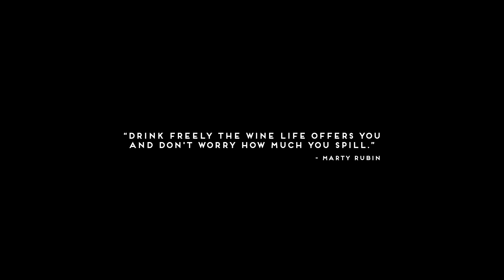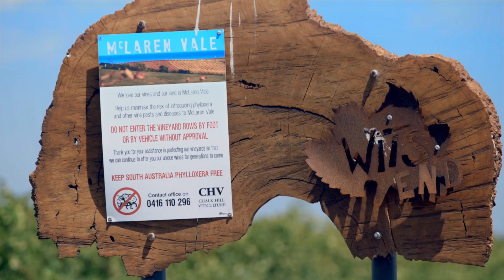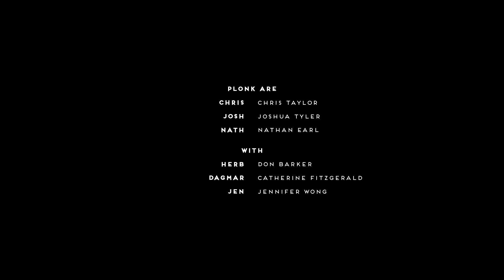Branded Discontent | McLaren Vale (Plonk Ep 4.1 - Season 2)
While filming in the coastal wine region of McLaren Vale team PLONK are joined on set by an unexpected visitor, the Brand Manager for Lexus.

While filming in the coastal wine region of McLaren Vale team PLONK are joined on set by an unexpected visitor, the Brand Manager for Lexus. Contractually obliged to feature Chris and the sponsor car, Nathan has just one problem...Chris can’t drive.